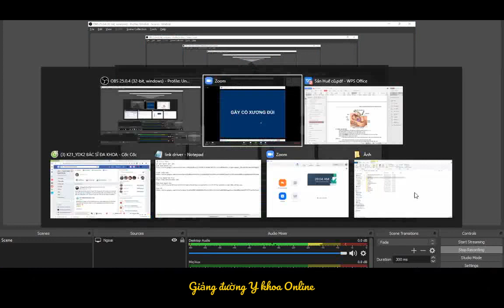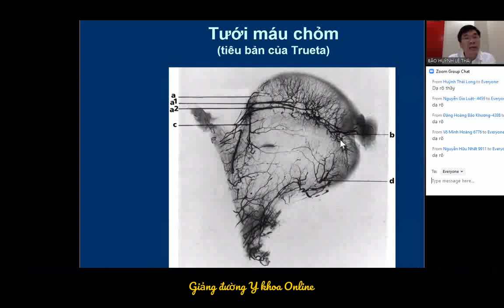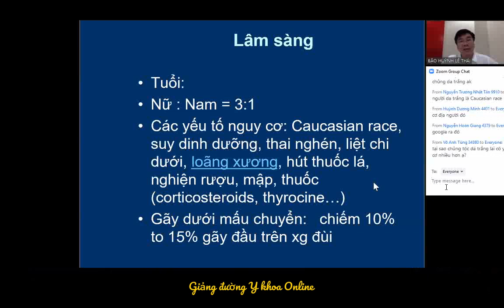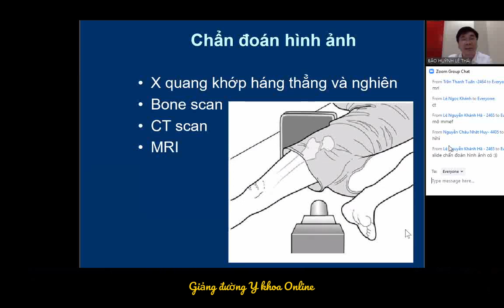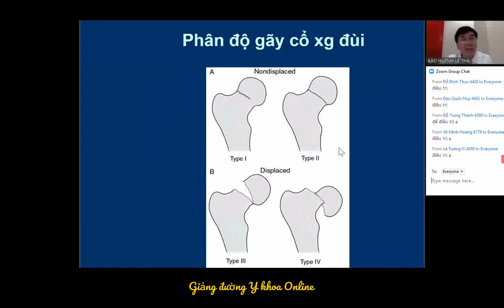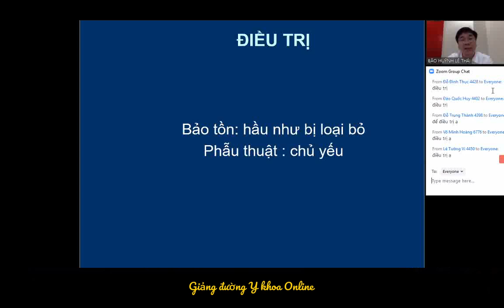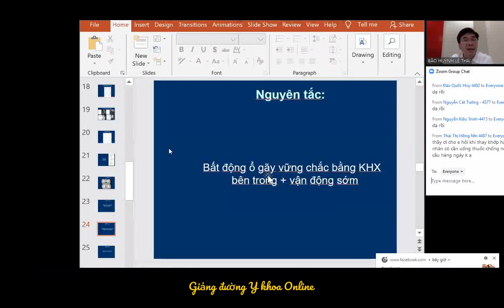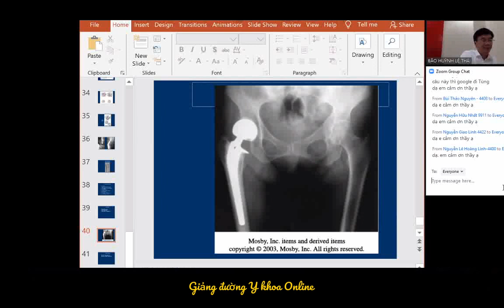GÃY CỔ XƯƠNG ĐÙI | BS. HUỲNH LÊ THÁI BẢO